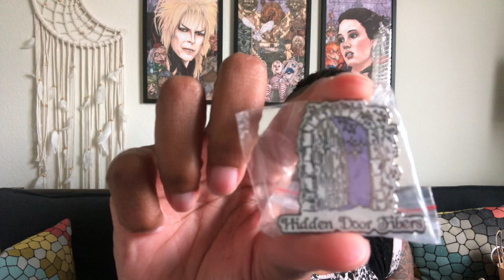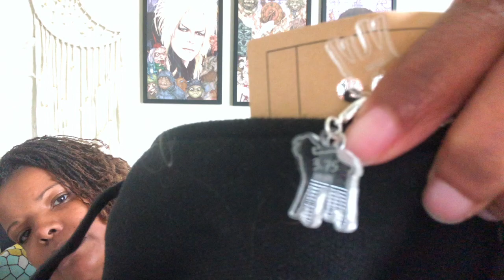Cinematic Skeins Podcast - Episode 16: North Texas Yarn Crawl 2022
North Texas Yarn Crawl

THE SHOPS

Simply Socks Yarn Co.

THE TRUNK SHOW DYERS

Backcountry Knitter

Charming Ewe
charming ewe yarn

Lone Star Farm